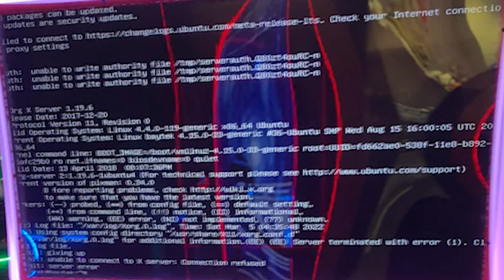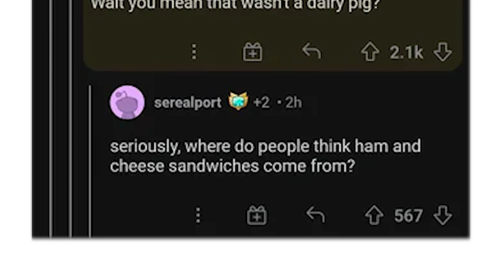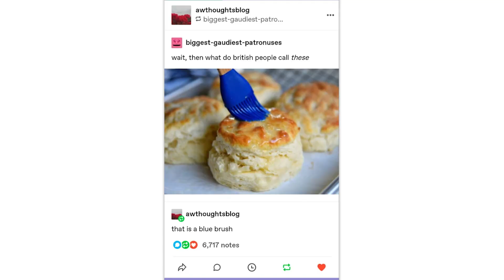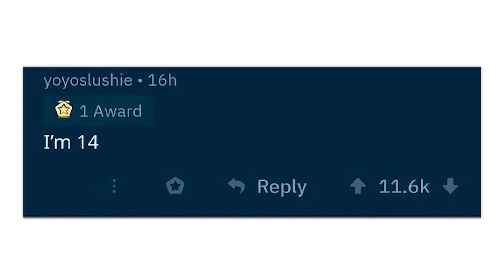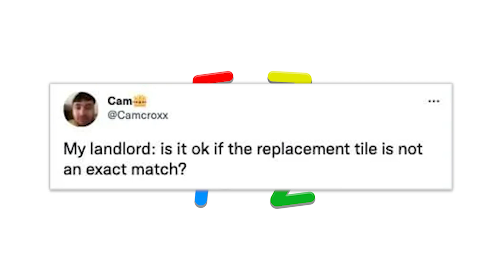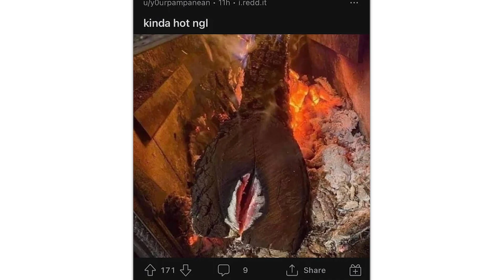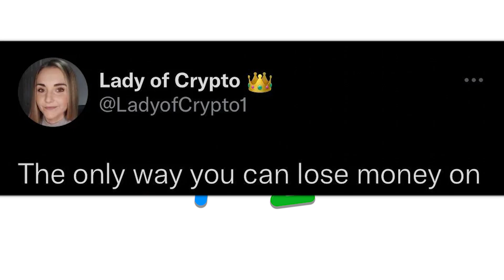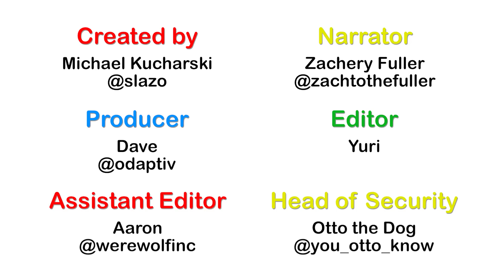r/Technicallythetruth · SO TRUE!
The best posts from the top of r/Technicallythetruth on Reddit. Don't forget to check out the community subreddit